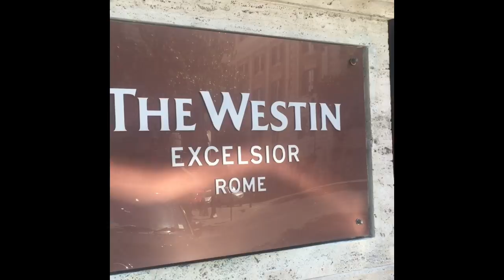Jayhawks Arrive in Rome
The Kansas men's basketball team reached its final destination just before 2 p.m. local time on Tuesday, Aug. 1, 2017 after more than 19 hours of travel from Kansas City to Rome.